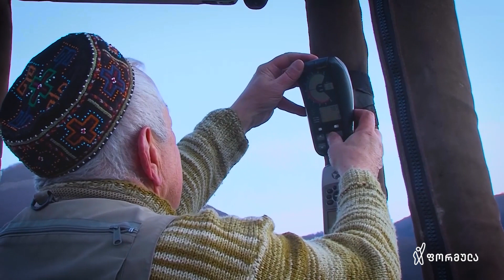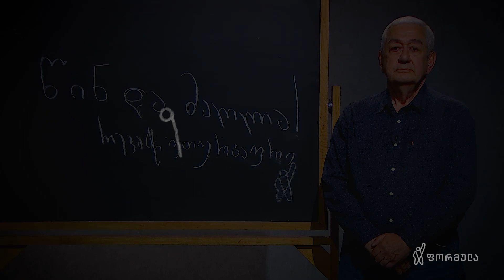რევაზ უთურგაური | ნამდვილი ამბავი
"- ზოგჯერ ცხოვრება გაჩვენებს ნიშნევს და თუ დაინახავ, თუ მიხვდები, რა არის და არ შეგეშინდება იმ მიმართულებით წასვლა, შენი ცხოვრება სულ იქნება ახალი."

Sky Travel • სკაი ტრეველი-ის დამფუძნებლის, რევაზ უთურგაურის ნამდვილი ამბავი 🎈